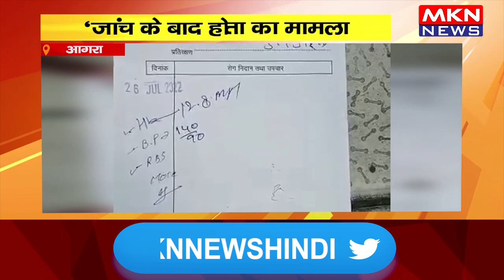आगरा- महिला से अभद्रता का मामला, ‘जांच के बाद होगी कार्रवाई’